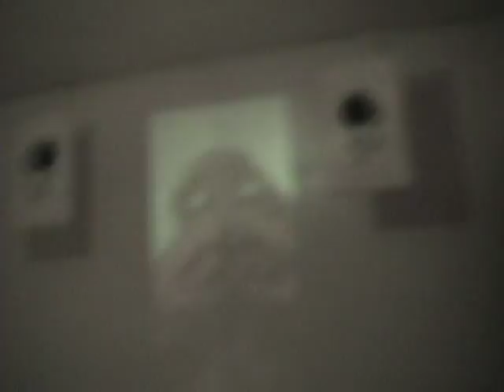2007 김대홍 개인전 '미안하지만 조금만 더 빨리 늙어버려줘', 대안공간 반디, 한국 부산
DaeHong Kim’s first solo exhibition at Space Bandee in Busan, S.Korea, 2007. He had installed a complicated dark labyrinth in the exhibition space and audiences had to explore with small flash lights.